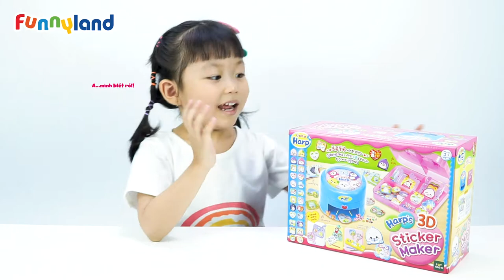Harp 3D Sticker